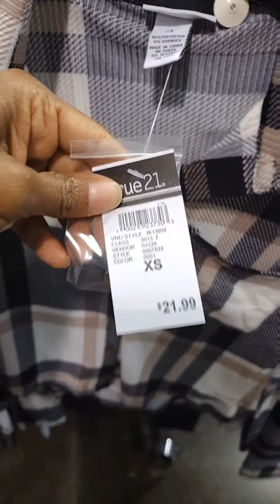RUE21 "School Shopping"